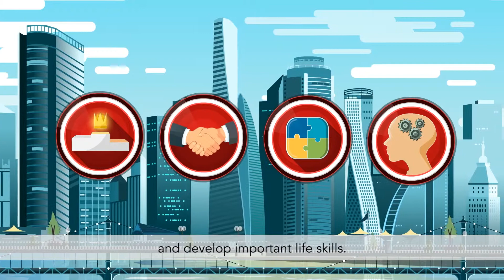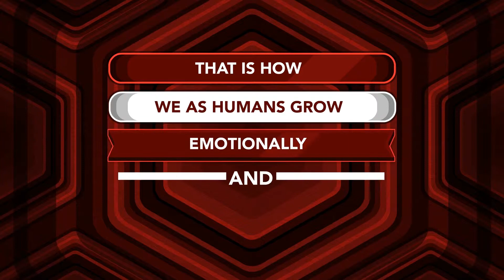Debt Catalyst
Our life experiences help us grow and evolve. This is how I used my debt success to become successful in life. It can happen for you!